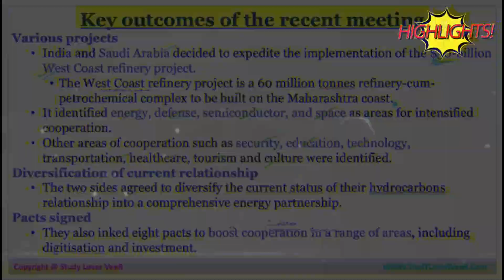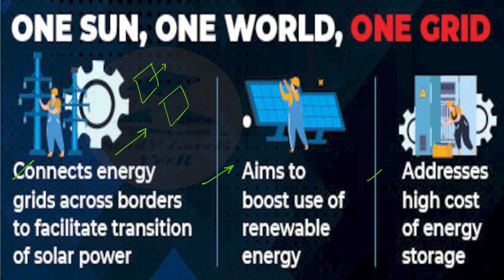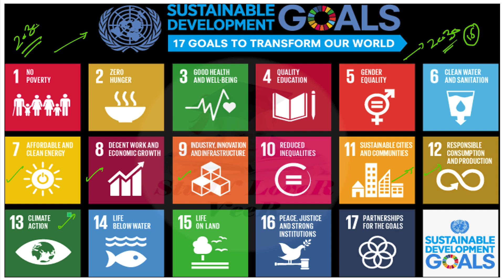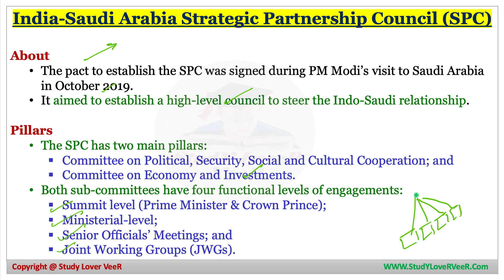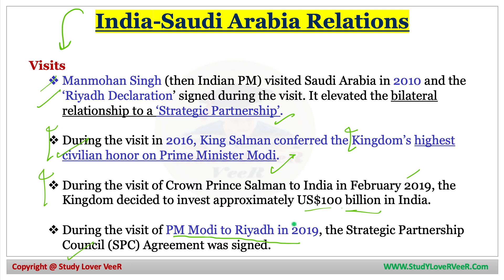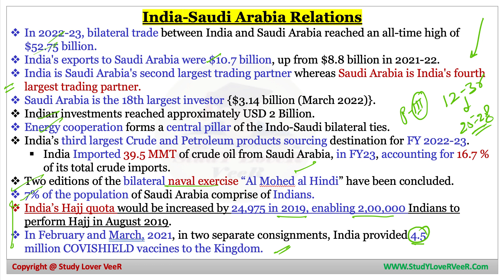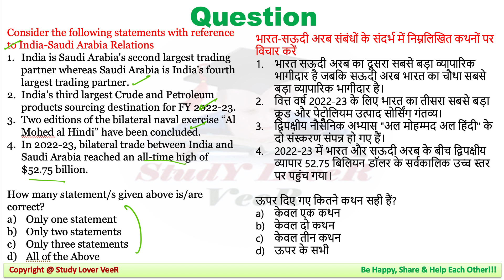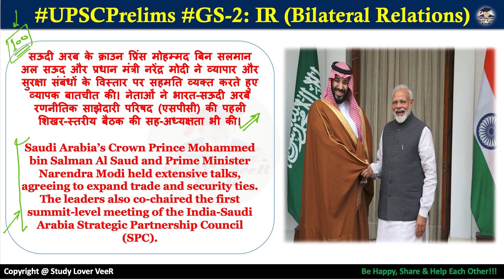India's most important project with Saudi Arabia | Undersea Cable to Connect POWER Grids! by Veer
India–Saudi Arabia relations | India's most insane project with Saudi Arabia | Undersea Cable to Connect POWER Grids! by Veer Talyan

Thank YoU. VeeR

India's most insane project with Saudi Arabia
 Connect POWER Grids
Saudi Arabia
indiaindia saudi europe corridor
 india saudi deal
 india Saudi
 india saudi arabia relations
 india saudi Europe corridor map